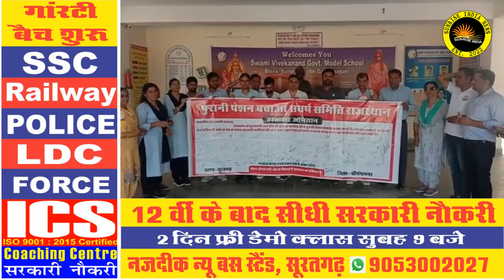suratgarh - पेंशन बचाओ संघर्ष समिति राजस्थान द्वारा संचालित हस्ताक्षर अभियान ने पकड़ी रफ़्तार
suratgarh -हस्ताक्षर अभियान ने पकड़ी रफ़्तार*
पेंशन बचाओ संघर्ष समिति राजस्थान द्वारा संचालित हस्ताक्षर अभियान फेडरेशन की सूरतगढ़ महिला विंग अध्यक्षा संजय कुमारी सहारण एवं प्रदेश सचिव संदीप दुगेसर के संयुक्त नेतृत्व में शहर के शिव बाड़ी क्षेत्र के सीनियर स्कूल नंबर 4 से आरम्भ हुआ

2.  Ward no 4 -वार्ड मेंबर विकास के दावे करते पाए गए, वही जनता ने अनेकों परेशानियां बताई, सच्चाई क्या है?